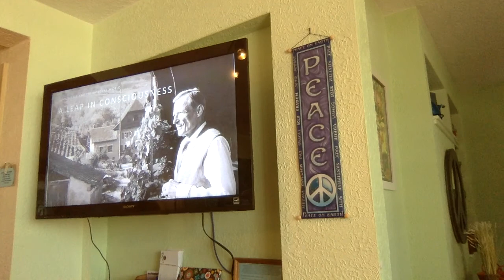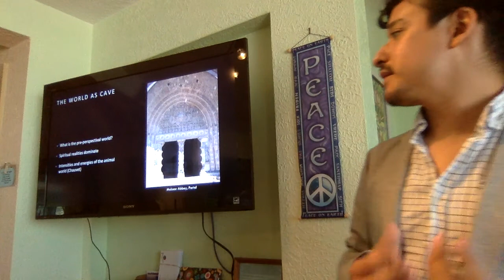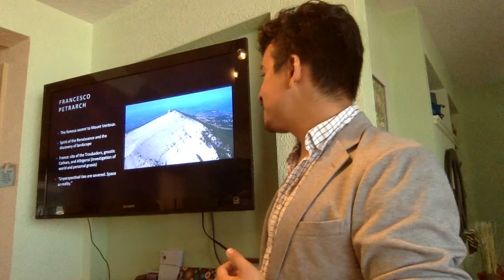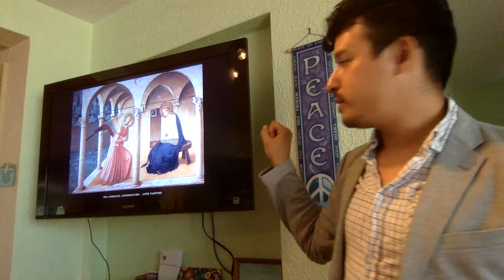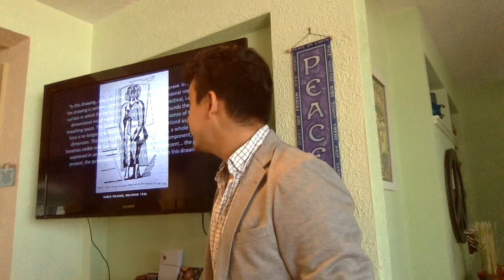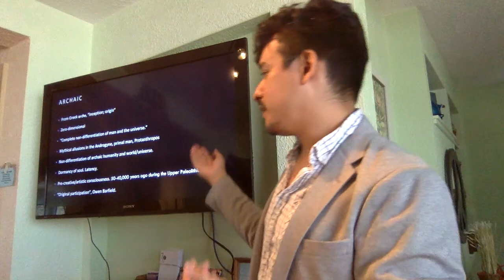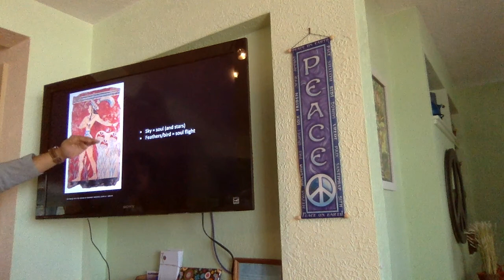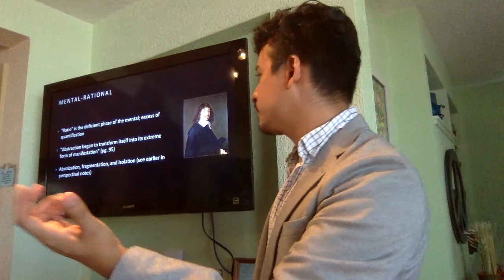A Leap in Consciousness: Jean Gebser and the Integral World (1 of 2)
This talk was presented at the Theosophical Society of Clearwater, FL on September 23rd, 2017.

- Passages From Tomorrow (forthcoming, 2018)